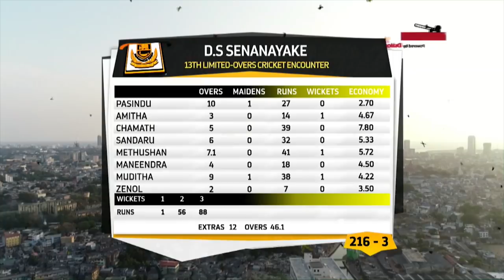Highlights - D.S. Senanayake College vs Mahanama College | 13th One Day Encounter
The 13th One Day Encounter of the Battle of the Golds between D.S. Senanayake College and Mahanama College was played on 6th April 2019 at R. Premadasa International Cricket Stadium, Colombo.